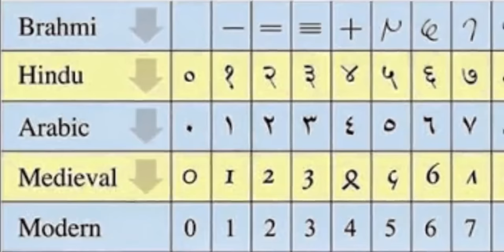HUMAN EVOLUTION APE TO MODREN HUMAN JOURNEY IN TELUGU ALCHEMIST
hello space lovers in this video am going to discuss about human history